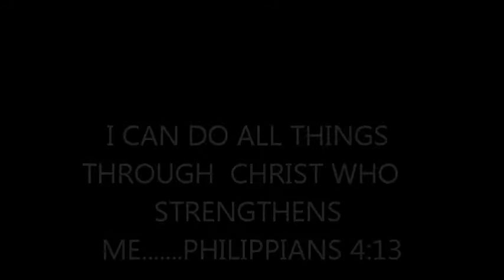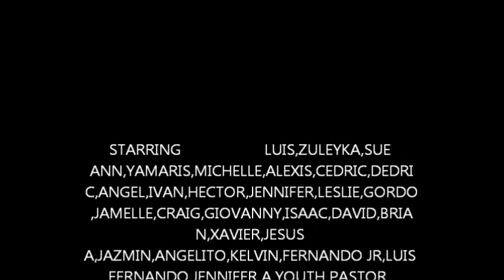CDA EL SHADDAI -IGNITE YOUTH[new video]